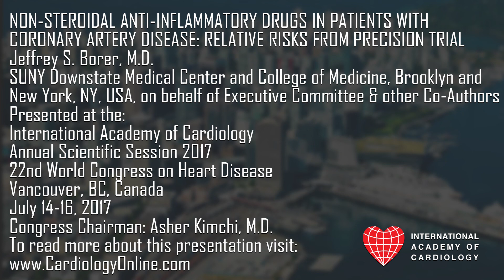International Academy of Cardiology: Jeffrey S. Borer, M.D.: NON-STEROIDAL ANTI-INFLAMMATORY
NON-STEROIDAL ANTI-INFLAMMATORY DRUGS IN PATIENTS WITH CORONARY ARTERY DISEASE: RELATIVE RISKS FROM THE PRECISION TRIAL (Invited Lecture)
Jeffrey S. Borer, M.D.
SUNY Downstate Medical Center and College of Medicine, Brooklyn and New York, NY, USA, on behalf of the Executive Committee and other Co-Authors of PRECISION

Presented at the:
22nd World Congress on Heart Disease

PLAN TO ATTEND:
23rd World Congress on Heart Disease